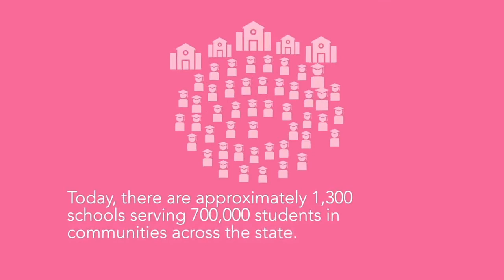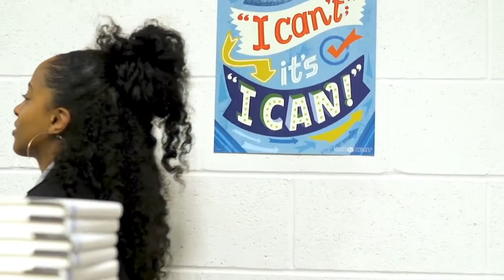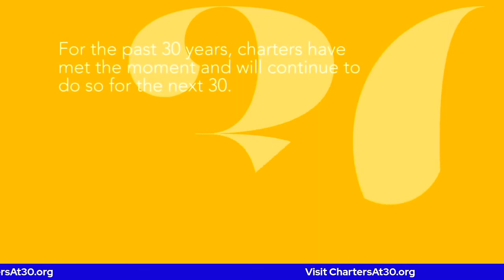Kickoff of Charters at 30 Reimagining Public Education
CCSA is celebrating 30 years of charter public schools as part of a months-long celebration, Charters at 30: Reimagining Public Education. To kick off the campaign, CCSA President and CEO Myrna Castrejón was joined for a special program of reflection on the charter movement and looking ahead to the next 30 years. Special guests included:

- Nina Rees, President and CEO of National Association of Charter Public Schools
- Ember Reichgott Junge, former Minesotta State Senator and author of the 1991 Minnesota Charter Schools Law
- Sue Burr,  former Executive Director, State Board of Education
- Eric Premack, Founding Director, Charter Schools Development Center
- Shannon Doss, Green Dot Animo South Los Angeles Charter High School, Class of 2011